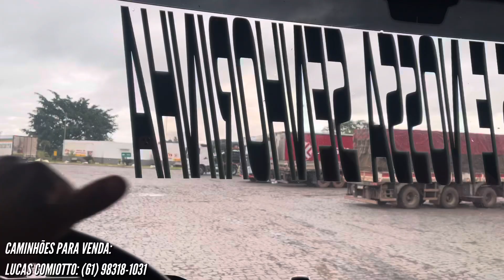BELINHA E EU FICAMOS AQUI COM O MOTOR DO TITANIC ESTOURADO E SEM DINHEIRO 😔